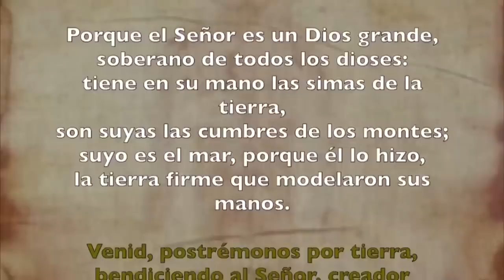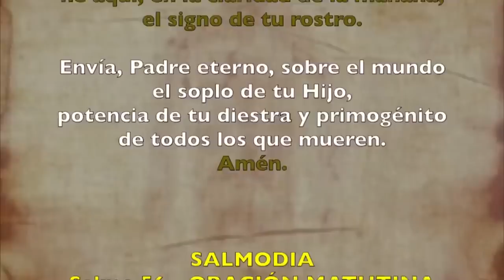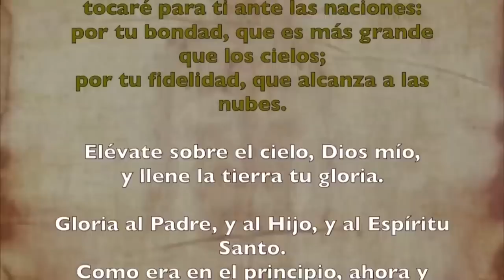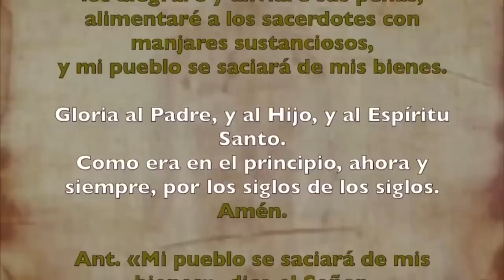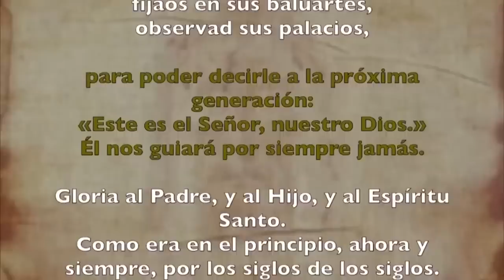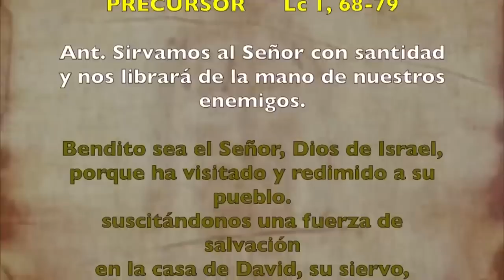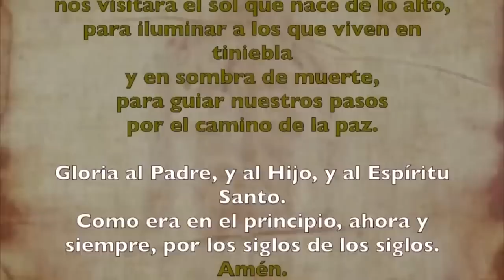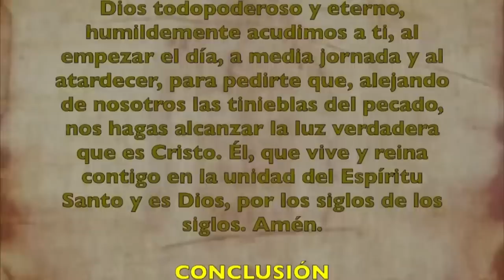Oración de la mañana (Laudes), JUEVES 08 DE JUNIO 2023 | IX semana Tiempo Ordinario | Padre Sam